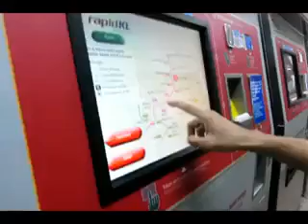Selamat Jalan Sahabat - Samudra Nasyid (versi acapella)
Perjalanan Ke malaysia dalam rangka Silaturahmi dengan KBRI
Sekalian PEmbuatan vidclip "Selamat Jalan Shabat" by samudra in Acapella Version